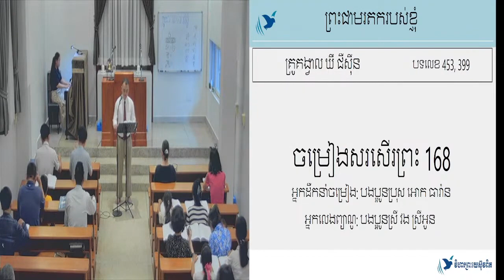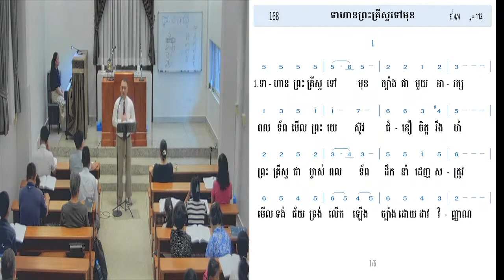14.05.2024​​​​​ ទំនុកដំកើង / Hymn ​168